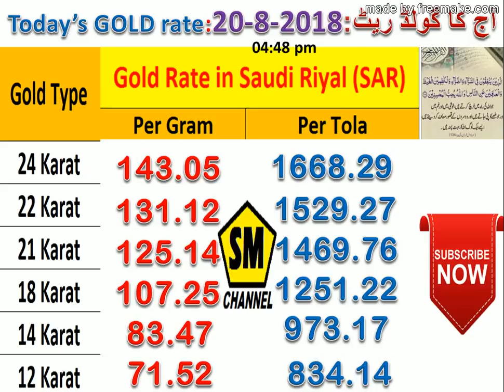URDU/HINDI: TODAY SAUDIA'S "GOLD" RATE: 20-08-2018